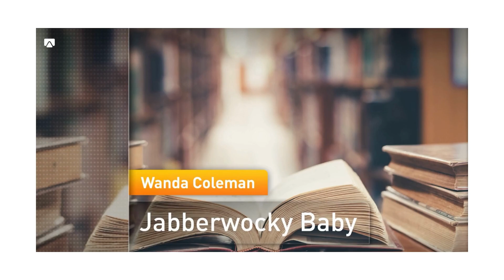English Language Arts: Informational Text (Grade 12)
McGraw Hill Education English Language Arts StudySync